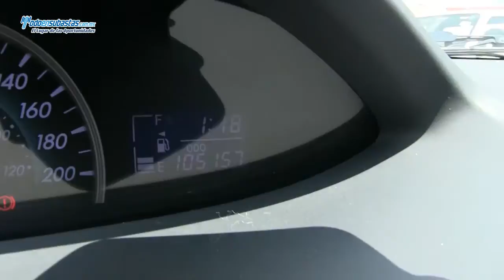Toyota / Yaris Sedan Premium Automático A/A B/A EE CD / 2010